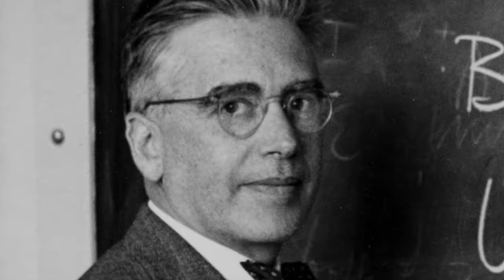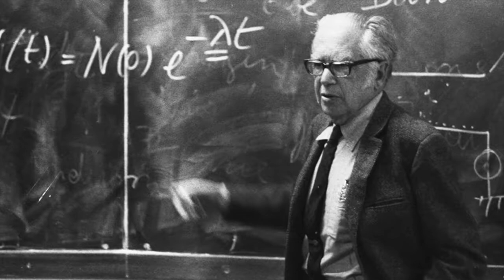Emilio Segrè (1905 – 1989), "il basilisco” di via Panisperna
Premio Nobel per la fisica nel 1959 per la scoperta dell'antiprotone. Fece parte dello storico gruppo dei ragazzi di via Panisperna: lui era "il basilisco".